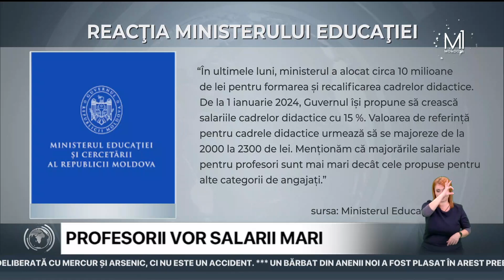Profesorii şi educatorii din grădiniţe, şcoli şi universităţi cer salarii mari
Profesorii şi educatorii din grădiniţe, şcoli şi universităţi cer Executivului salarii mari şi o lege care să-i protejeze. Ei spun că lefurile sunt insuficiente şi nu sunt respectaţi nici de elevi și nici de părinţi. Una peste alta, Republica Moldova duce lipsă de peste şapte mii de cadre didactice. De cealaltă parte, reprezentanţii Ministerului Educației și Cercetării declară că, din 1 ianuarie anul viitor, salariile vor fi majorate cu 15 la sută.